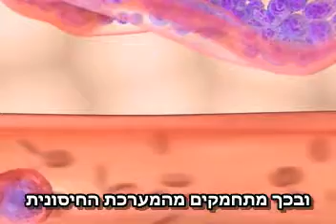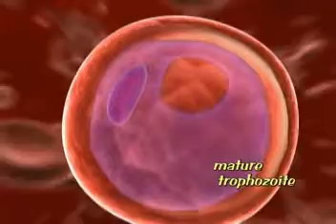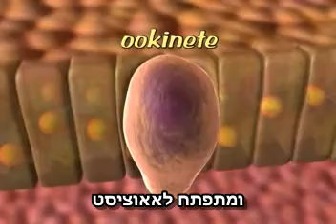מחלת המלריה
להסבר מלא כנסו אל זהו סרטון מתוך המדור 'מאגר מדע' של האתר דוידסון און-ליין. דוידסון און-ליין הוא אתר חינוכי מבית מכון דוידסון לחינוך מדעי - הזרוע החינוכית של מכון ויצמן למדע.

הסבר על מחלת המלריה והעברתה על ידי יתושת האנופלס

This video was produced by Dr. Steve Swank. for more of his excellent videos